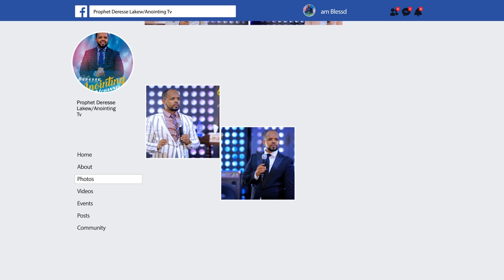ድንቅ ምስክርነት የ እግዚአብሔር ሰው ነካኝ ተፈወስኩ...BY MAN OF GOD PROPHET DERESSE LAKEW